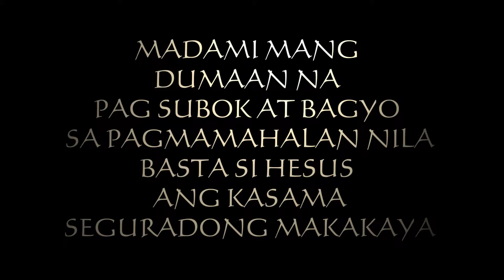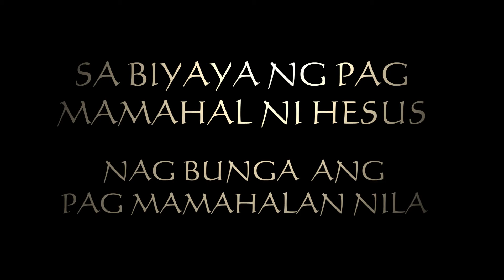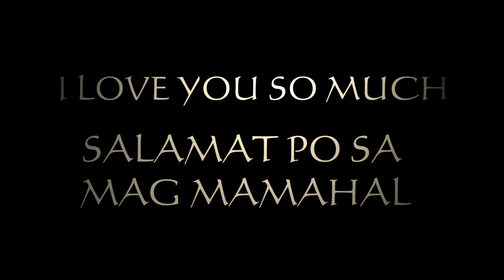Happy 37th Anniversary BOY & LETTY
BY: Thom